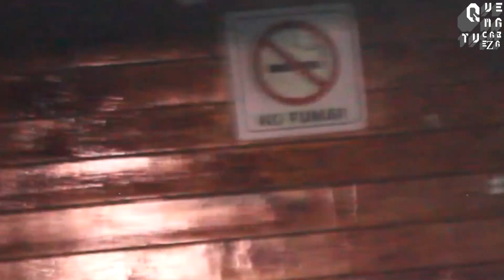ROMANTICISTAS SHAOLINS EN EL CUMBRE PUNK ROCK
Presentación de Romanticistas Shaolins desde el Paradise Club en el Festival Cumbre Punk Rock el pasado 23 de noviembre de 2019